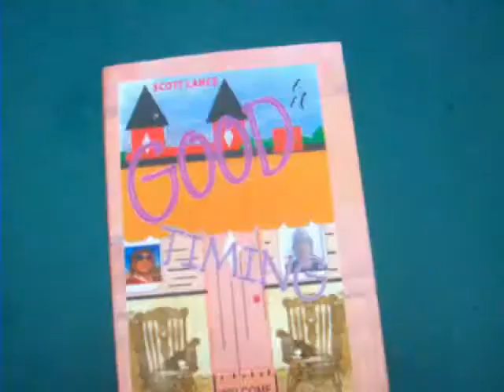'Good Timing' is a Soft Rain